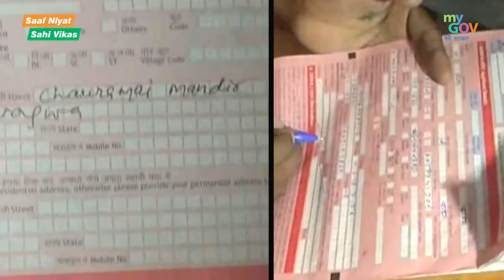जन-धन योजना देश के सामान्य जन को बैंकों से जोड़ते हुए बना रहा है उन्हें सशक्त